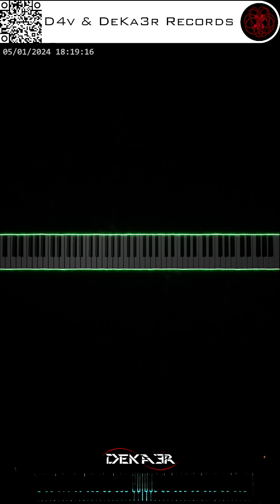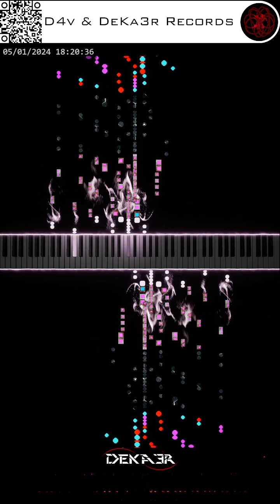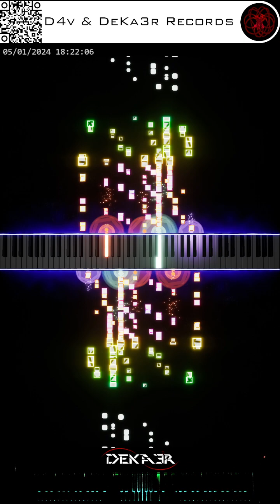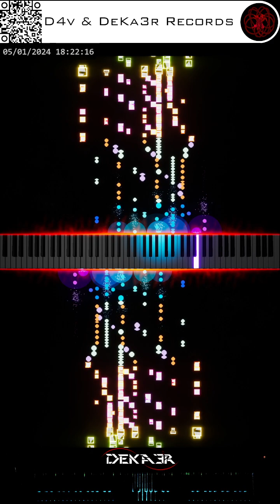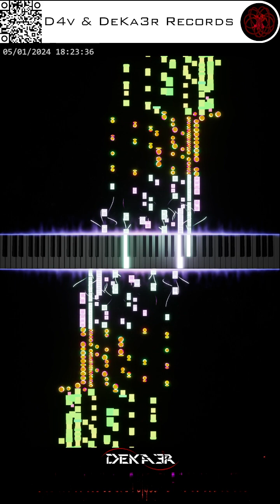🔴irl 🎹 CODE • COMPOSITOR DE MÚSICA • PIANO | ESTA ES MI HISTORIA